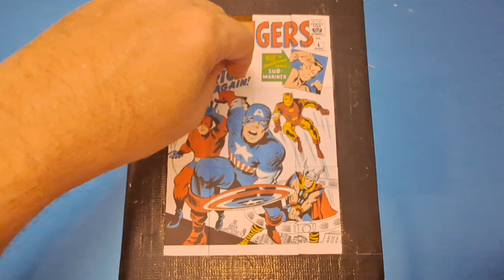avengers jigsaw puzzle for kids & toddlers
Avengers puzzle